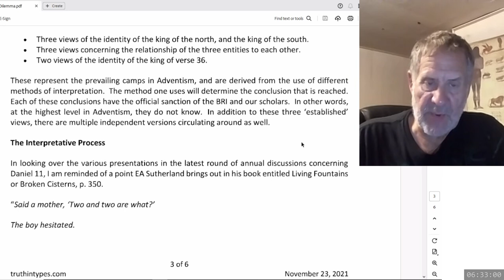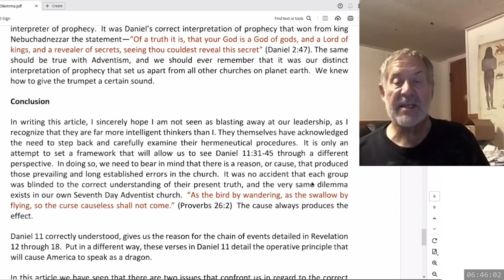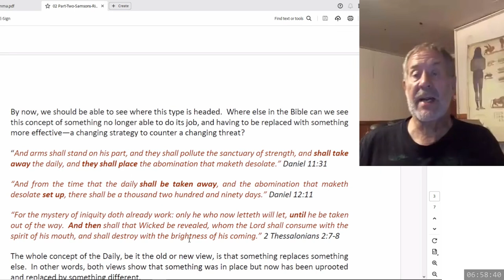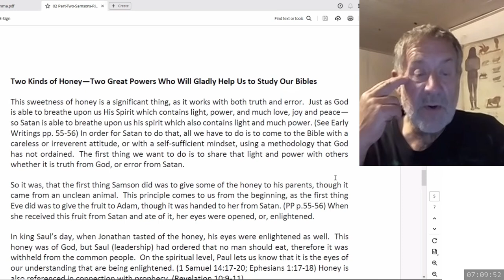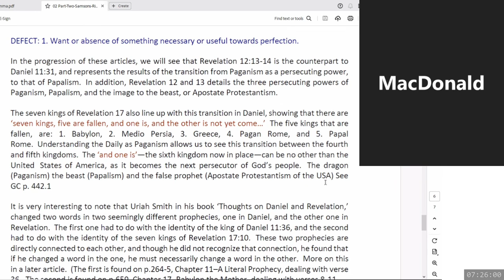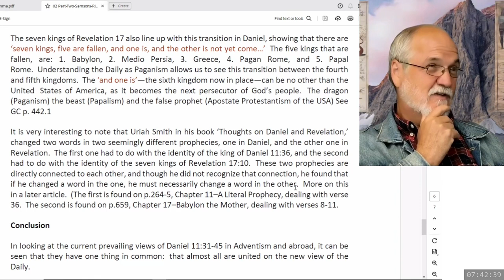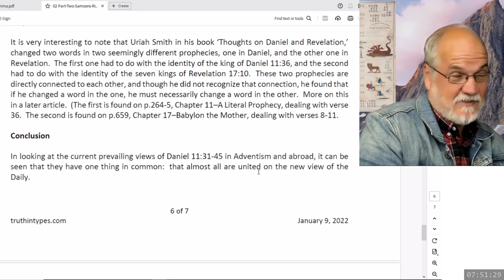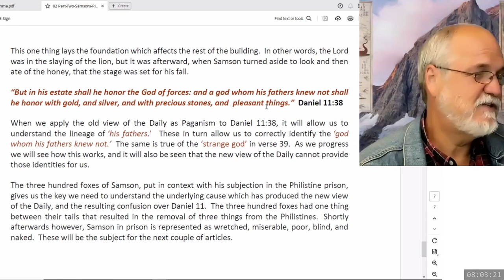2024 08 27 The Takedown of the USA and Adventism Part 2 - Dwight Howard